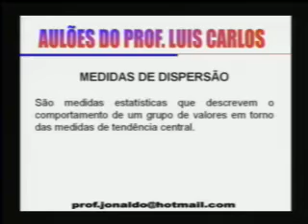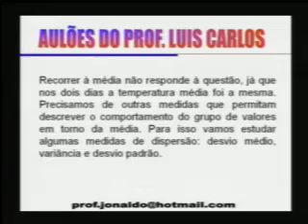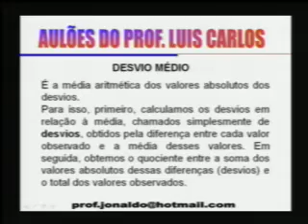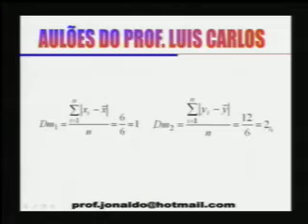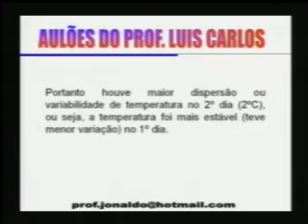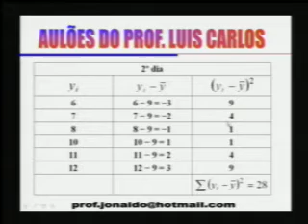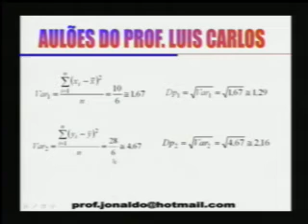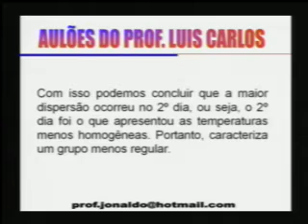MATEMATICA - Estatistica - medidas de dispersao - Jonaldo -part1.mp4